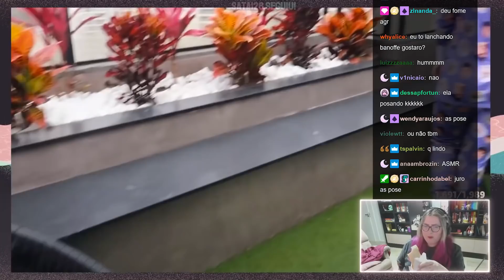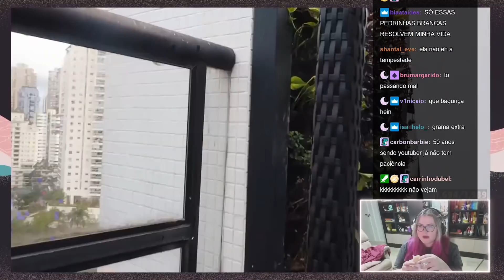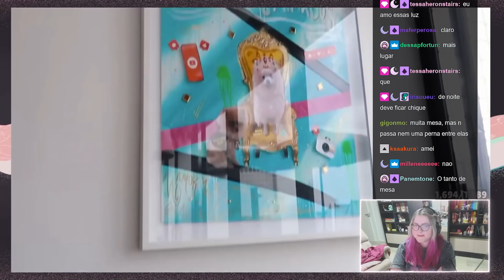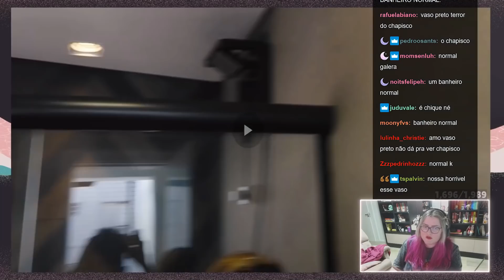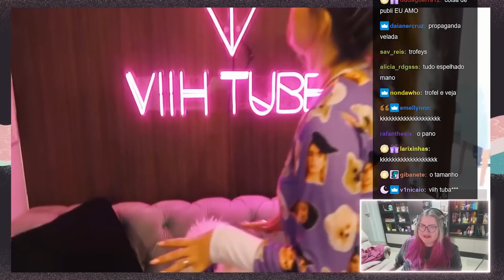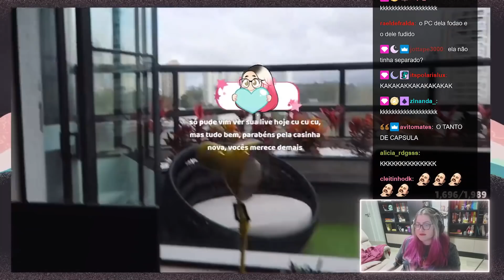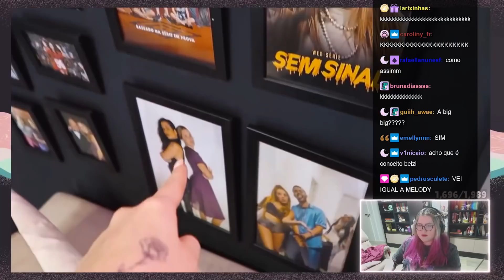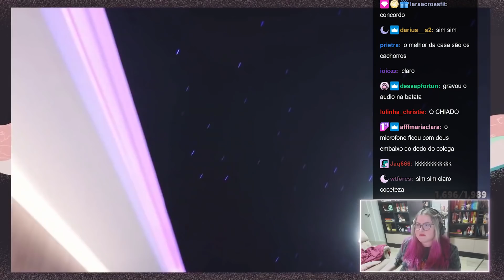BEL RODRIGUES REAGE A COBERTURA DUPLEX DA VIIH TUBE (PARTE 2) | Cortes da Bel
a parte 2 do mundinho bel rodrigues e viih tube